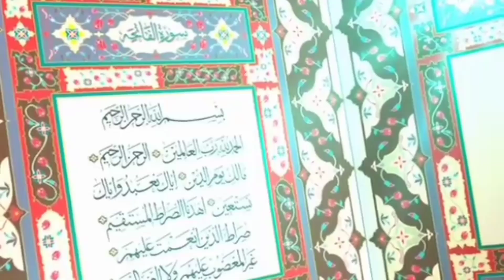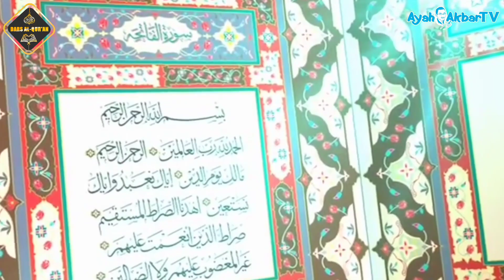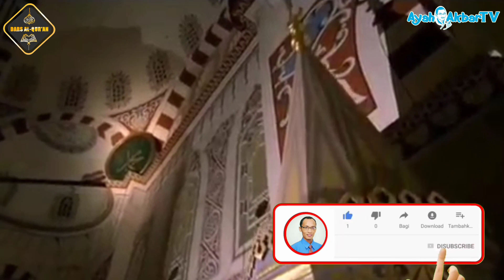QS. Al-Baqarah 2:69-72 || Dars Al-Qur'an Episode 16 || Sapi Betina Bani Israil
Rekaman video tanggal 23 Maret 2023 pukul 17:15 WIB.

QS. Al-Baqarah 2:69-72 || Dars Al-Qur'an Episode 15 || Sapi Betina Bani Israil